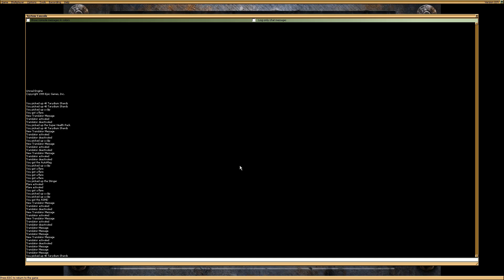Unreal Gold Episode 3 - New Toy, OH Joy.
We get a very useful weapon. as long as I don't blow myself up.